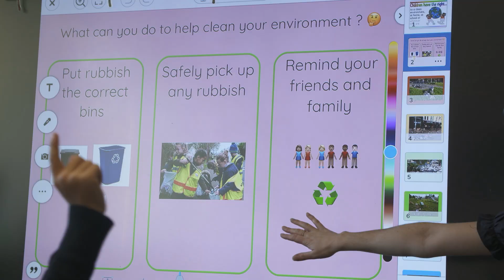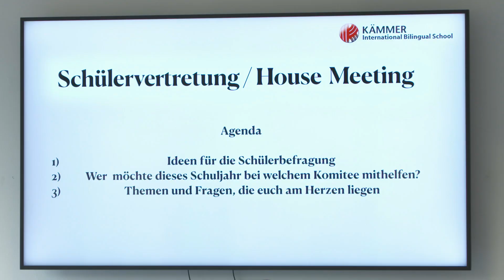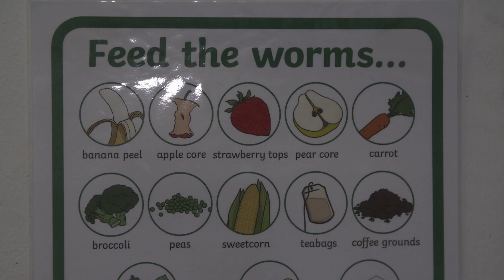Kategorie 5, Schulpreis: Kämmer International Bilingual School, Hannover (Niedersachsen)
Die Schule zeichnet sich durch ihre Internationalität aus, wodurch Mehrsprachigkeit und
sozialen Kompetenzen in besonderem Maß gefördert werden. Durch die Verankerung unterschiedlicher Mitwirkungsorgane (Schülervertretung und Verwaltung des Schulhauses) gibt es Möglichkeiten, diese sozialen Kompetenzen auch in demokratischen Strukturen auszubauen. Die Themen Kinderrechte, nachhaltiger Konsum, Biodiversität sowie Müllvermeidung werden in kindgerechter und vielfältiger Weise schüleraktivierend umgesetzt, z.B. mit einer Wurmfarm, Recycling zu Hause und einem Insektenhotel aus recyceltem Material. Digitale Kompetenzen werden durch ein geplantes E-Twinning-Projekt zum Thema Recycling gefördert und somit zusätzliche Öffentlichkeitswirksamkeit hergestellt. Alle Projekte sind fester Bestandteil des Schulprogramms.

Die Kämmer International Bilingual School vertritt ein extrem partizipatives Schulkonzept. Die Schülerinnen und Schüler bekommen durch verschiedene Mitwirkungsorgane ein Gespür für demokratische Prozesse und entwickeln durch zahlreiche Schulpartnerschaften einen globalen Blick auf entwicklungspolitischen Themen. Der vielschichtige Themenkanon mit BNE-Bezug ist fest im Curriculum verankert und wird durch den Einsatz von digitalen Komponenten (App) erweitert und öffentlichkeitswirksam eingesetzt.